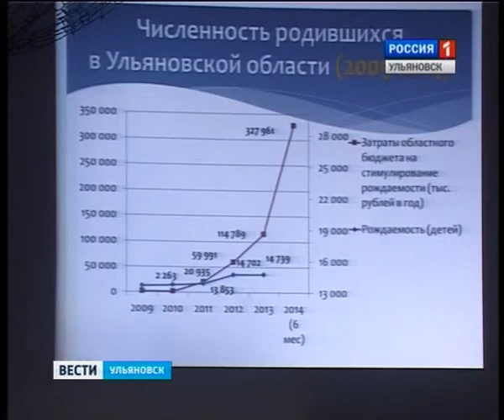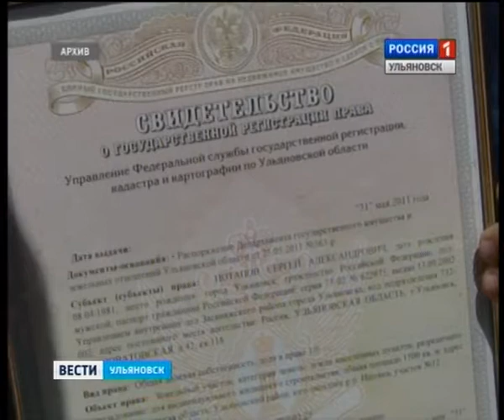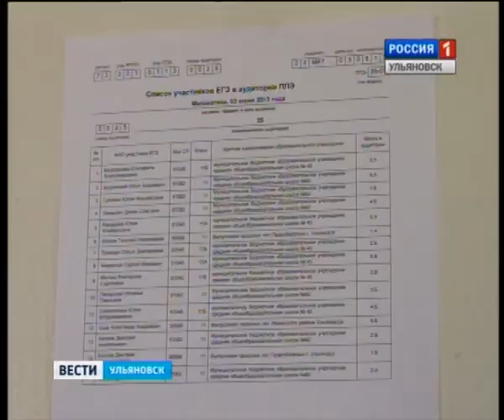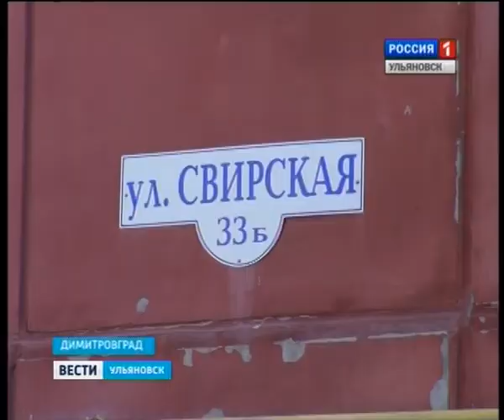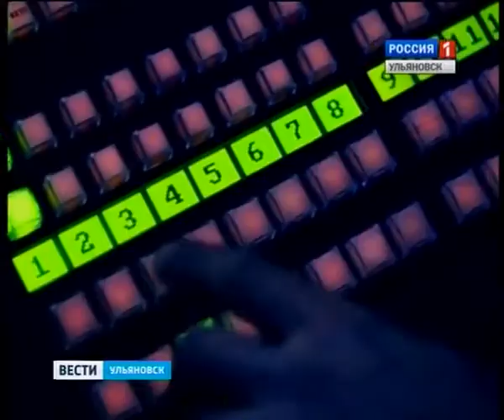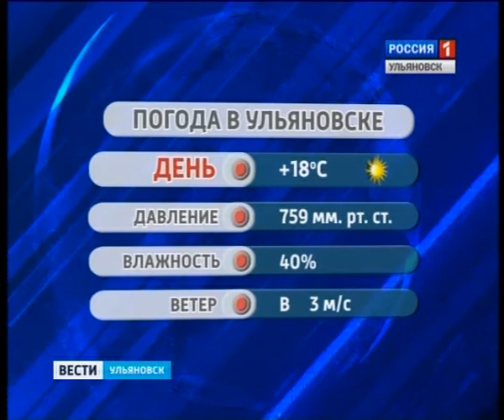Вести-Ульяновск - 10.09.14 - 14.30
Выпуск программы "Вести-Ульяновск" 10 сентября 2014 г. 14.30

- Грабил и пытался убить. В Ульяновске передали в суд дело насильника.

- Как помочь беженцам? Сегодня об этом говорили на заседании общественной палаты. Что решили, расскажем в выпуске.

- Сгорели дотла. И квартира и владелец. В областном центре произошло возгорание в квартире.